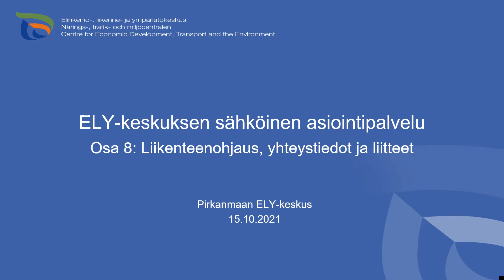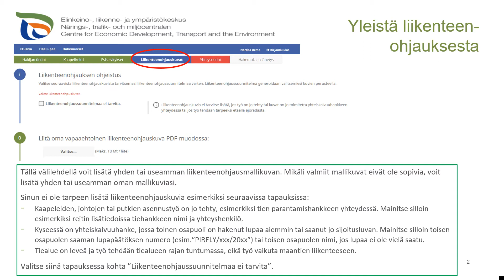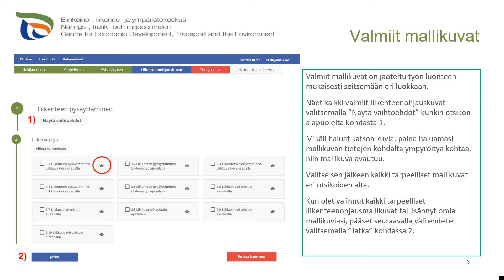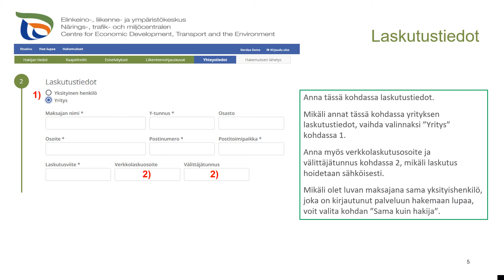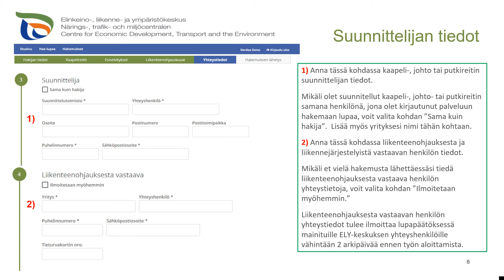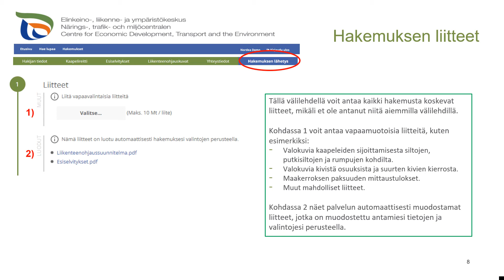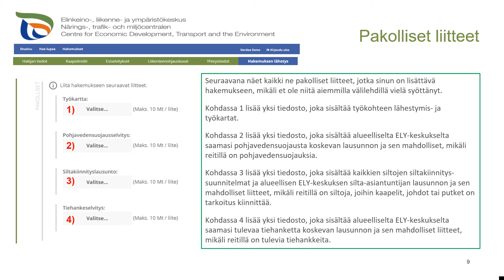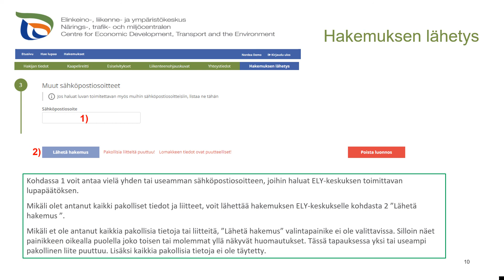ELY-keskuksen sähköinen asiointipalvelu, osa 8: Liikenteenohjaus, yhteystiedot ja liitteet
Tällä videolla saat tarkempia ohjeita ELY-keskuksen sähköisen asiointipalvelun käytöstä. Palvelun käyttöä koskevat ohjevideot on jaettu kahdeksaan osaan. Sähköisen asiointipalvelun avulla voit hakea sijoituslupaa maanteiden tiealueille sijoitettaville sähkö- ja telekaapeleille ja ilmajohdoille sekä kaukolämpöjohdoille ja maakaasuputkille. Videon on tehnyt Pirkanmaan ELY-keskus.